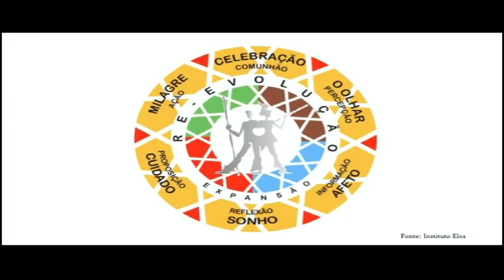O poder do afeto: Felipe Denz at TEDxLacador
Grandes transformações podem acontecer, quando praticamos um novo olhar sobre nós mesmos, as pessoas que nos cercam e o nosso meio. Esse olhar permite que as nossas relações sejam baseadas no afeto, antes do medo e do julgamento. E através dessas relações de confiança, podemos acessar os nossos sonhos mais preciosos, que servirão como impulsionadores de grandes transformações.

Felipe Denz
Participante do programa Guerreiros Sem Armas 2012 atua, hoje, como facilitador do Jogo Oasis, uma ferramenta idealizada pelo Instituto Elos para a realização de sonhos coletivos. Em 2012, realizou o seu primeiro Oasis, no Morro da Cruz, em Porto Alegre. Participou de jornadas como Art of Hosting -- Curitiba (2012) e Estaleiro Liberdade (2013), além de ser o chamador e organizador de um grupo de estudos de Comunicação Não-Violenta, também em Porto Alegre.

Está desenvolvendo um programa para acolher jovens recém saídos do ensino médio e que desejam mergulhar em uma jornada de autoconhecimento para ter uma visão mais ampla de mundo e, assim, poder fazer escolhas mais assertivas na vida.